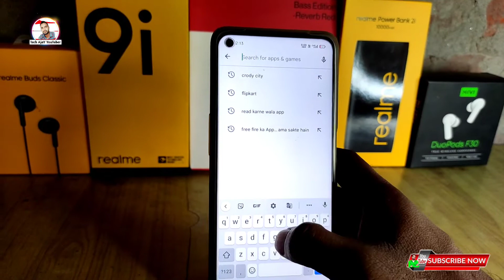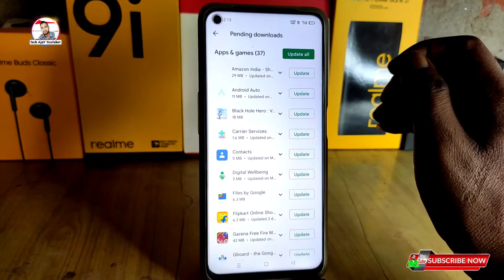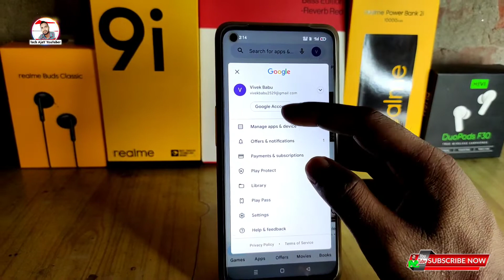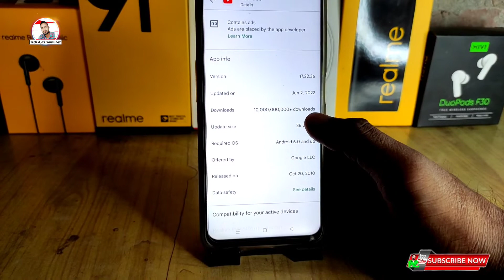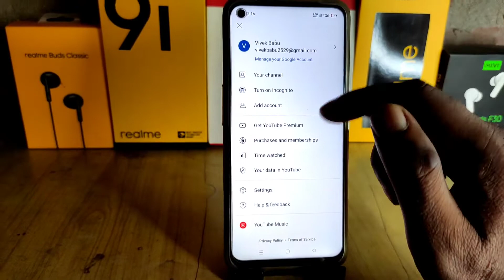play store app update kaise kare 💯 ||प्ले स्टोर के ऐप अपडेट कैसे करें,